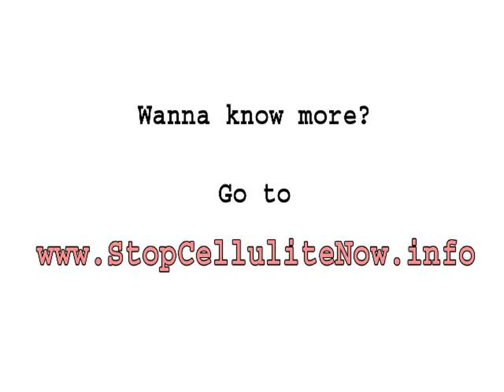Cellulite Vacuum Therapy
It has been suggested the genetics as well as the surge of hormones that many women face, may also be among the causes for cellulite development. While there is nothing you can do about your genetics, and little you can do about your hormones, fighting cellulite by living a healthy lifestyle has been shown to produce amazing results.

There are lotions that are specially created to get rid of the stretch marks on the body; these lotions function by moisturizing the skin thereby helping the skin to maintain its suppleness when it is stretched during pregnancy.

INCOMING SEARCH TERMS:
revitol reviews cellulite - zerona cellulite - surgical cellulite removal - cellulite home machine - cellulite removal - home cellulite treatment - thigh cellulite - thigh cellulite exercises - cellulite and diet